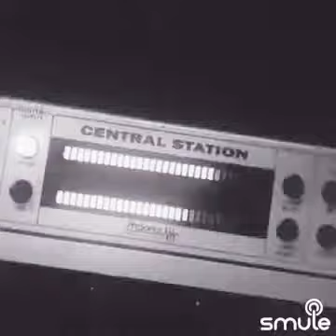March 14, 2020